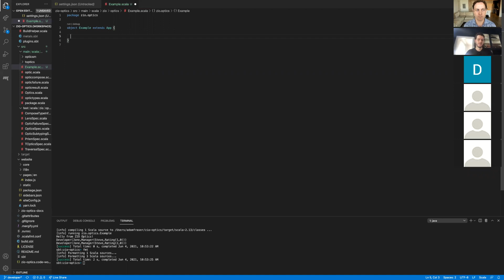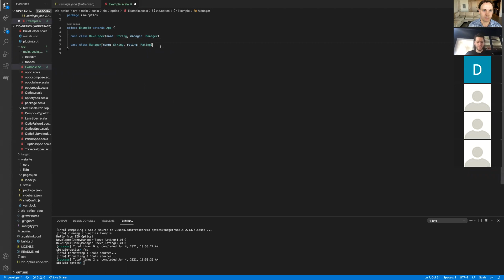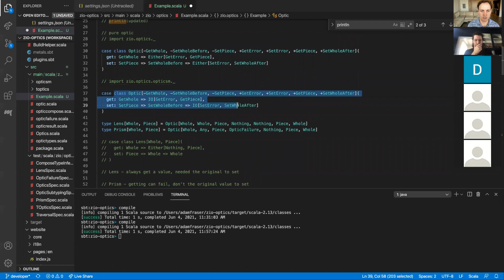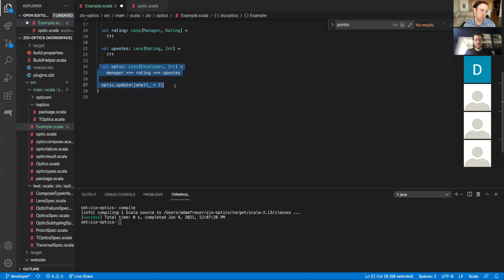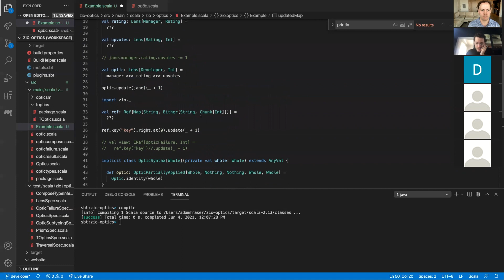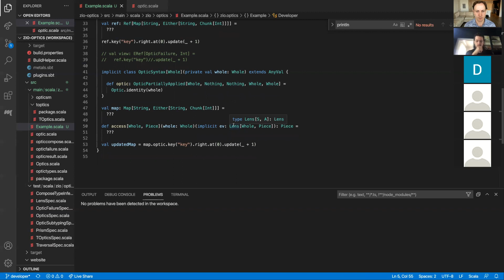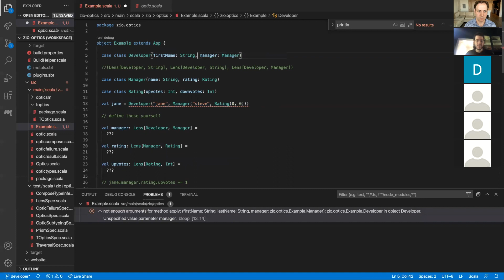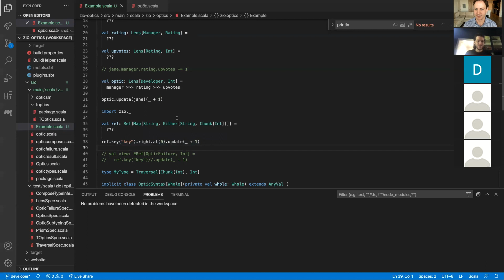Zymposium - Optics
This week Adam and Kit will be exploring optics! Optics are great tools for working with parts of larger data structures and come up in disguise in many places such as ZIO Test assertions. However, they aren't used frequently in Scala. We'll be looking at ZIO Optics, a new library that aims to change this and see how easy it can be to modify larger data structures, even when we need to use ZIO or STM to do it.